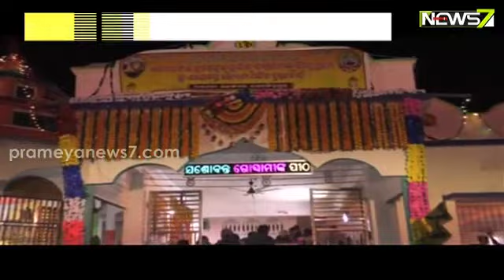ଯଶୋବନ୍ତଙ୍କ ମହାପ୍ରୟାଣ ଦିବସ ପାଳିତ; ଉତ୍ସବ ମୁଖର ବିରିଡି ନାଇଲୋ ଗାଁ